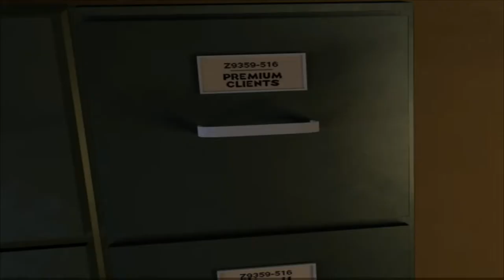Ich brauche einen reichen, toten Heiligen! - Let's Play Together Grim Fandango #01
Der nächste Klassiker bzw das nächste Adventure möchte von Katja und Tommy durch gespielt werden. Der Inhalt ist noch grob bekannt und viele bekannte Stimmen dabei! Viel Spaß beim Zusehen! 😉

Gefällt euch was ihr seht? Über ein Abo oder eine Empfehlung an eure Freunde, Verwandten und Geliebten freue ich mich ebenso. 😉